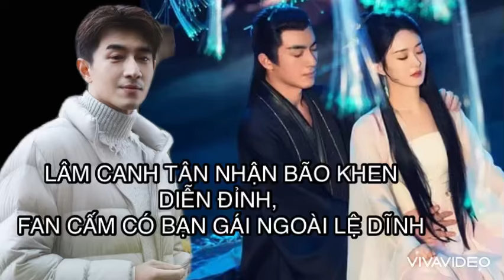LÂM CANH TÂN NHẬN BÃO KHEN DIỄN ĐỈNH, FAN CẤM CÓ BẠN GÁI NGOÀI TRIỆU LỆ DĨNH , DỮ PHƯỢNG HÀNH